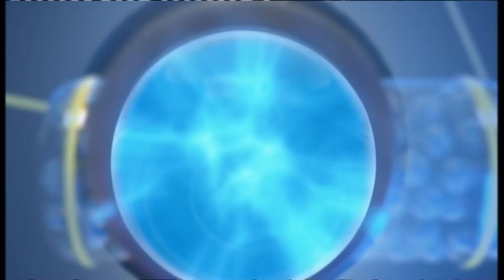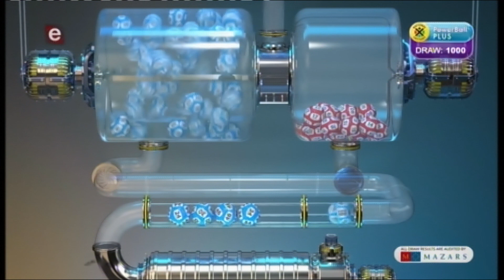Powerball and Powerball Plus Draw 1000 (21 JUNE 2019)